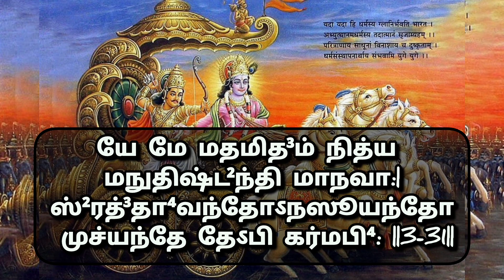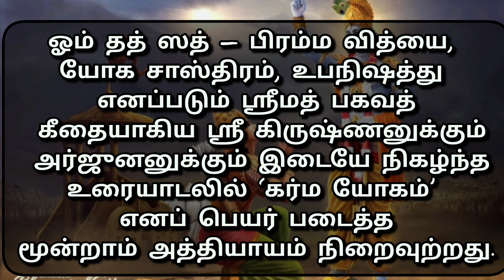Sri Bhagavath Geethai | Easy to learn| Adhyayam 3| கர்ம யோகம் | Slogam 31 - 43 | பகவத் கீதை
Bagavath Geethai | Easy to learn |  slow chanting by Smt. Narayani Sairam |  கற்றுக்கொள்ள வசதியாக | sundarihari collective arts

சமஸ்கிருதம் மொழியின் தமிழாக்கம் .

31. என்னுடைய இந்த நித்தியமான கொள்கையை எந்த மனிதர் சிரத்தையுடையோராய்ப் பொறாமையின்றிப் பின்பற்றுகிறார்களோ, அவர்களும் தொழில்களிலிருந்து விடுபடுகிறார்கள்.

32. என்னுடைய இக்கொள்கையை யாவர் பொறாமையால் பின்பற்றாது விடுகிறார்களோ, எவ்வித ஞானமுமில்லாத அம்மூடர்களை நாசமடைந்தோராகவே தெரிந்துகொள்.

33. ஞானமுடையவன்கூடத் தன் இயற்கைக்குத் தக்கபடியே நடக்கிறான். உயிர்கள் இயற்கைப்படி நடக்கின்றன. அடக்குதல் பயன்படாது.

34. இந்திரியத்துக்கு இந்திரிய விஷயத்தில் விருப்பு வெறுப்புகள் ஏற்பட்டிருக்கின்றன. இவ்விரண்டுக்கும் ஒருவன் வசப்படலாகாது. இவை இவனுக்கு வழித்தடைகளாம்.

35. நன்றாகச் செய்யப்படும் பர தர்மத்தைக் காட்டிலும் குணமற்றதெனினும் ஸ்வதர்மமே சிறந்தது. ஸ்வதர்மத்தில் இறந்துவிடினும் நன்றேயாம். பரதர்மம் பயத்துக்கிடமானது.

36. அர்ஜுனன் சொல்லுகிறான்: விருஷ்ணி குலத் தோன்றலே, மனிதனுக்கு இச்சையில்லாத போதும் அவனை வலியக் கொண்டு புகுத்துவதுபோல் தூண்டிப் பாவம் செய்விப்பது யாது?

37.  பகவான் சொல்லுகிறான்: இஃது விருப்பமும் சினமும்; ரஜோ குணத்திற்பிறப்பது; பேரழிவு செய்வது; பெரும்பாவம். இதனை இங்கு சத்துருவாகத் தெரிந்து கொள்.

38.  புகையினால் தீ சூழப்பட்டிருப்பது போலவும், கண்ணாடி அழுக்கால் மாசுபடுவது போலவும் இது இவ்வுலகைச் சூழ்ந்திருக்கிறது.

39.  குந்தியின் மகனே, விருப்பமெனப்படும் இந் நிரப்பொணாத் தீ, ஞானிக்கு நித்தியப் பகையாய் ஞானத்தைச் சூழ்ந்து நிற்கிறது.

40.  இந்திரியங்களும், மனமும், புத்தியும் இதற்கு நிலைக்களன் என்பர். இவற்றால் இது ஞானத்தைச் சூழ்ந்து மனிதனை மயங்குவிக்கிறது.

41.  ஆதலால் பாரத ரேறே, நீ தொடக்கத்தில் இந்திரியங்களைக் கட்டுப்படுத்திக்கொண்டு ஞானத்தையும் விஞ்ஞானத்தையும் அழிப்பதாகிய இந்தப் பாவத்தைக் கொன்றுவிடு.

42. இந்திரியங்களை உயர்வுடையன வென்பர். அவற்றிலும் மனம் மேல்; மனத்தைக் காட்டிலும் புத்தி மேல்; புத்திக்கு மேலே அவன் (ஆத்மா).

43. இங்ஙனம் புத்திக்கு மேலான பொருளை (ஆத்மாவை) உணர்ந்து, தன்னைத்தான் உறுதிபடுத்திக் கொண்டு, வெல்லற்கரிய விருப்பமாம் பகையைக் கொல்லக் கடவாய், பெருந்தோளுடையாய்!

ஓம் தத் ஸத் – பிரம்ம வித்யை, யோக சாஸ்திரம், உபநிஷத்து எனப்படும்
ஸ்ரீமத் பகவத் கீதையாகிய ஸ்ரீ கிருஷ்ணனுக்கும் அர்ஜுனனுக்கும் இடையே நிகழ்ந்த
உரையாடலில் ‘கர்ம யோகம்’ எனப் பெயர் படைத்த
மூன்றாம் அத்தியாயம் நிறைவுற்றது.